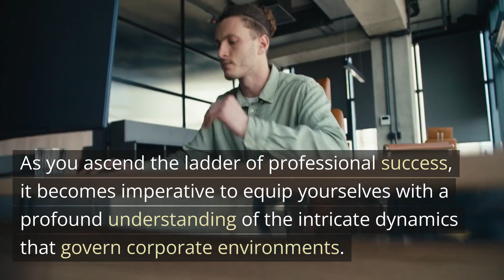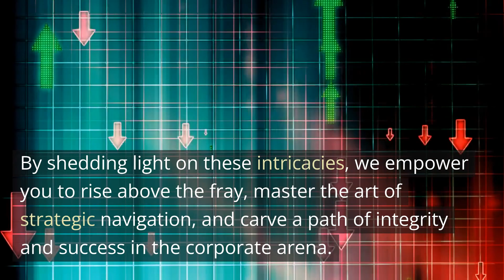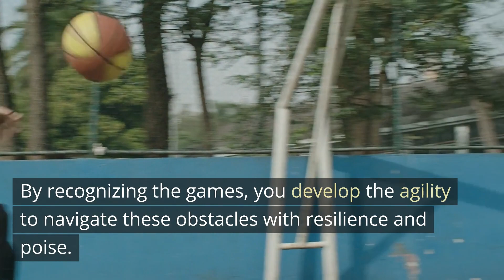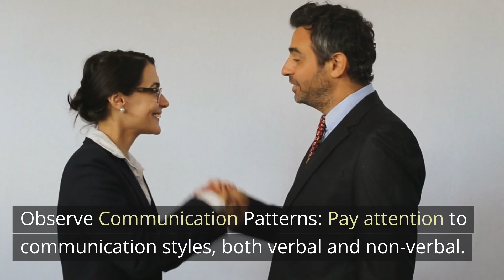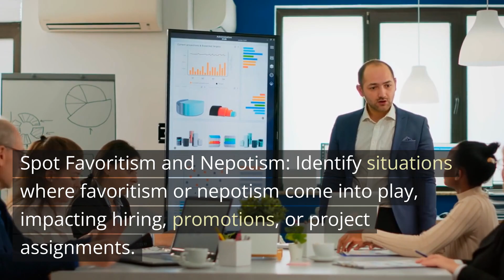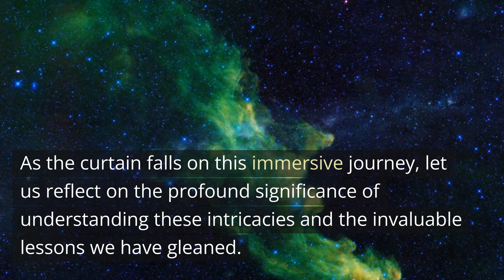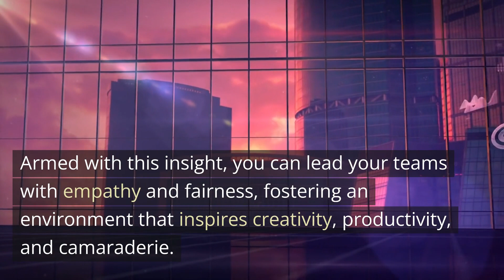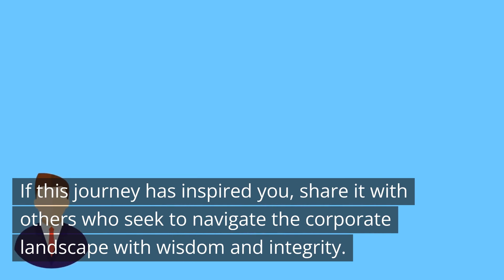Unmasking Corporate Games - Strategies for Corporate Life | PepTalk SkillTalk